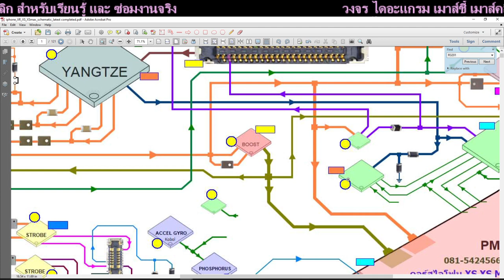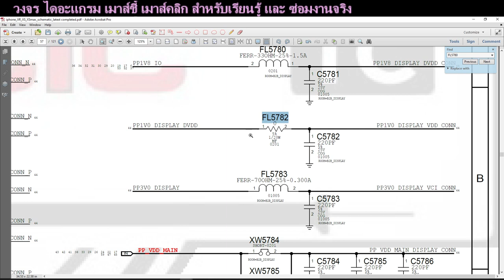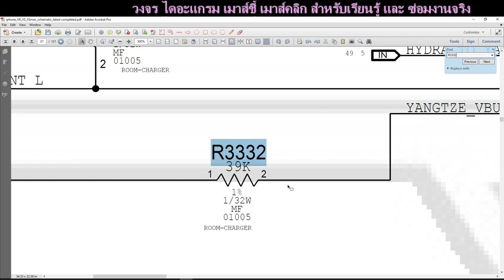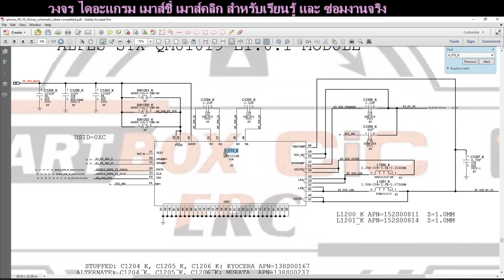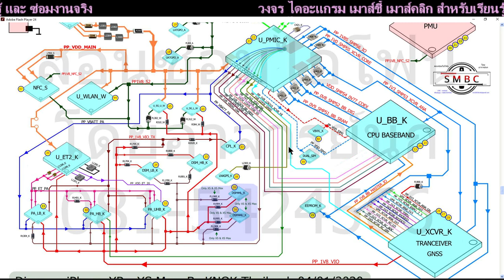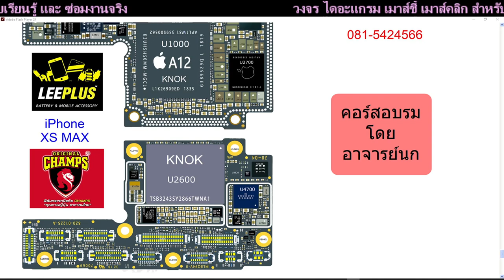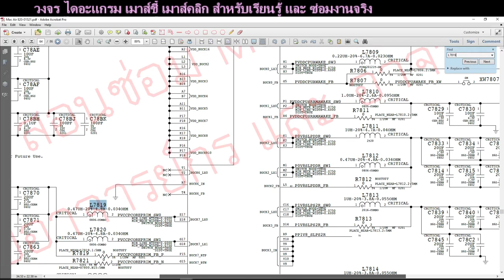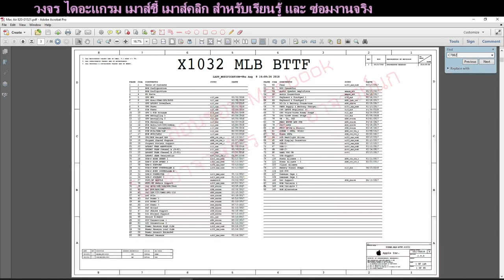วงจร ไดอะแกรม เมาส์ชี้ เมาส์คลิก สำหรับเรียนรู้ และ ซ่อมงานจริง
การเข้ากลุ่มเรียนรู้พื้นฐานงานซ่อมมือถือ​และ​ สื่อ One Click​ รวมทั้งสื่อเมาส์ชี้​เมาส์คลิกไดอะแกรม​ ตั้งแต่พื้นฐานสำหรับมือใหม่​ และ​ขั้นสูงสำหรับมืออาชีพ​ มีช่องทางการเข้าใช้งาน หลายรูปแบบ​ตั้งแต่ราคาประหยัด​ไปจนถึงราคาสูงขึ้น​ (หากซื้อควบคู่กับเครื่องมือวิเคราะห์อาการเสีย​ แต่สูงสุดไม่เกิน​ 1600 บาท​  จะได้ใช้สื่อ​One​Click​ 1 ปี​ และได้ใช้เครื่องสำหรับฝึกและนำไปซ่อมงานจริง)​ ลองพิจารณาดู ครับ